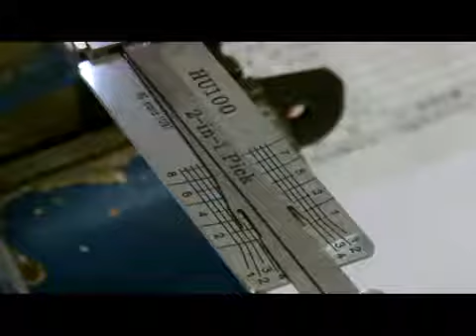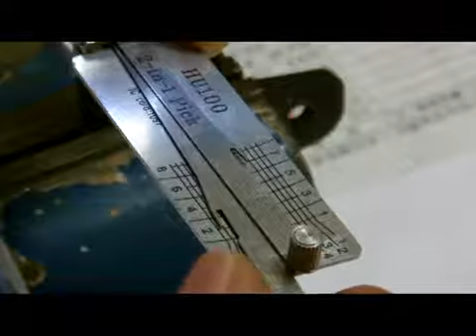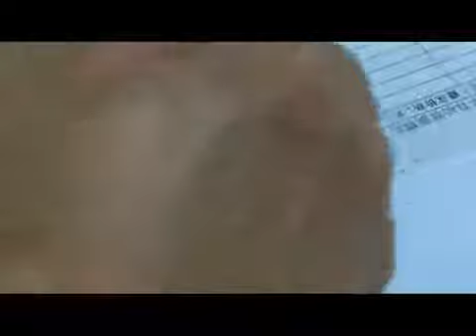SMART Buick HU100 2 in 1 auto pick and decoder user demo